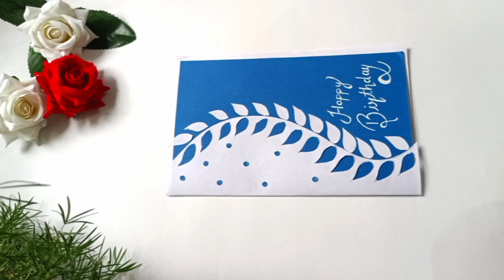handmade greetings card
handmade greetings card ideas
birthday card